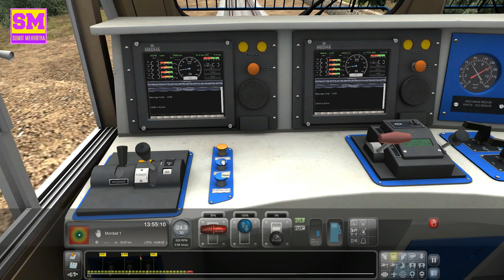AKTRAINS HEAVY FREIGHT TRAIN IN INDIAN TRAIN SIMULATOR